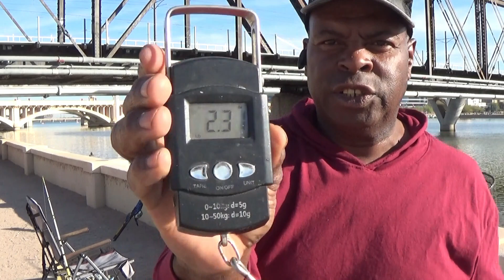TEMPE TOWN LAKE CATFISHING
Caught 2 Catfish at Tempe Town Lake. It was a Beautiful day in phoenix Arizona.